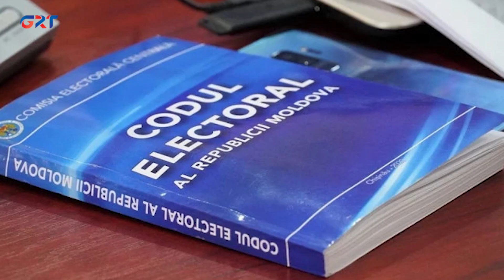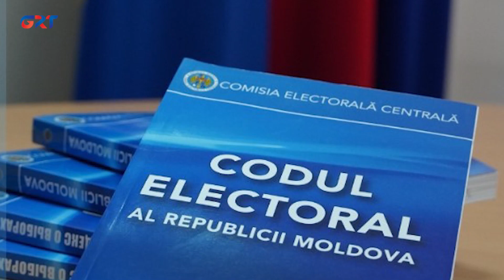ОБЩЕСТВЕННЫЙ ИНТЕРЕС | Павел Постика - заместитель председателя ЦИК РМ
5 ноября в Молдове пройдут всеобщие выборы в органы местной власти. Что изменилось в процессе выборов , как будут голосовать на местных выборах на эти и другие вопросы ответил Павел Постика заместитель председателя ЦИК РМ